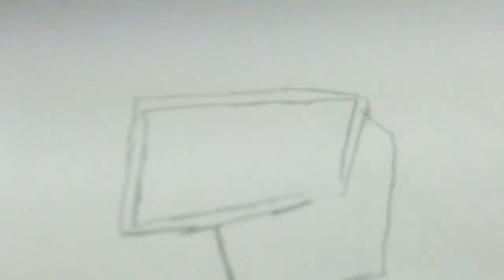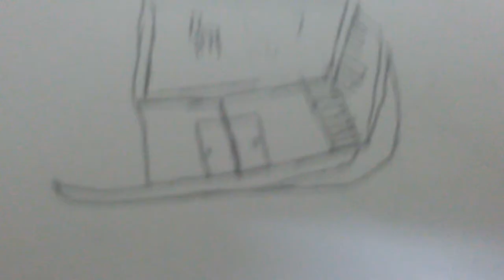How to draw a House Boat "Drawing Step"Tamil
1 paper
1 pencil
Your choice of Colours